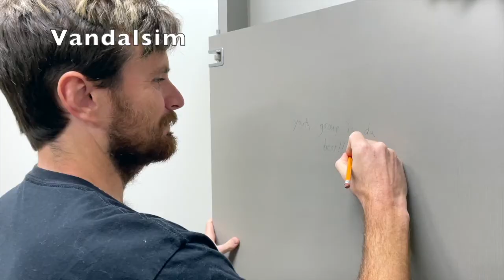What is the deal with Baptism for Methodists?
Have you ever wondered about what is the deal with baptism and why it is so important? Check out this short video as JT explains why baptism is so important to us as Christians and briefly explains some of our Methodist Theology behind the way we do baptism.